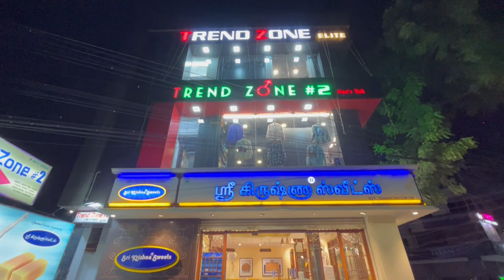CONDOM 😲 FABRIC SHIRTS | Next Level Collections 🔥| Mens Wear Madurai | Vimals lifestyle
Shop Address 👇
 TREND ZONE DOOR NO. 31,
KAALAVASAL BYPASS ROAD, (Shree Krishna sweets) Above
 Madurai -16

விளம்பர தொடர்புக்கு
For advertising contact👇